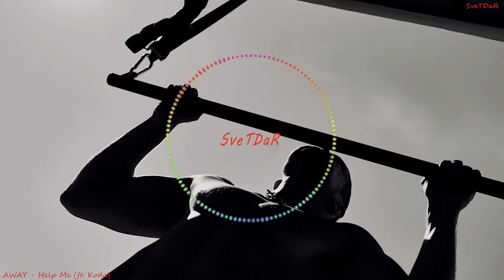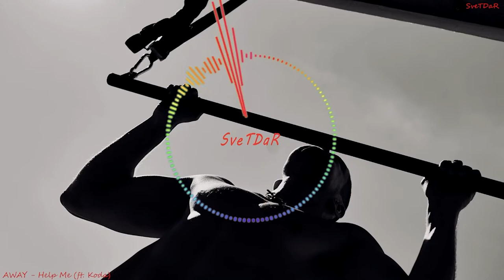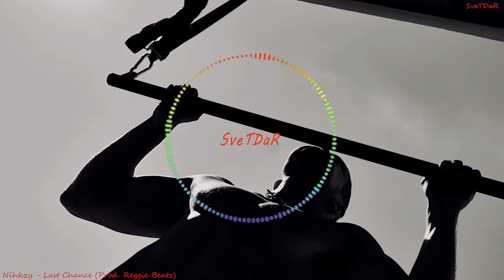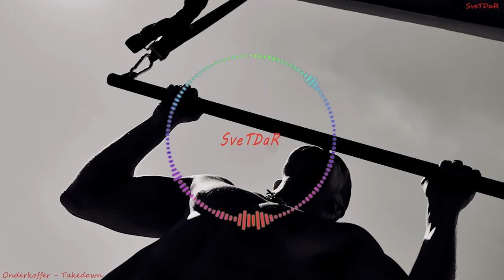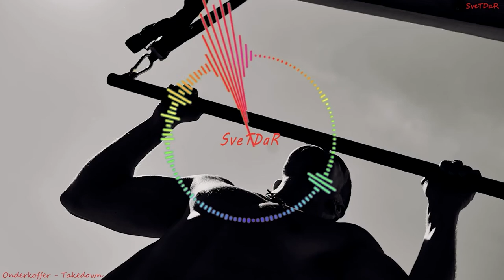Street Workout CALISTHENICS MUSIC Sport Motivation Trap Rap EDM Fitness & Gym Best Motivation 2022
00:00-FEARSTbeats - Omri
02:07-Lakou Mizik & Joseph Ray - No Rival! (NERO Remix)
04:42-Lucha-no-mercy-magic-free-release_Bisyor.cc
06:38-T.Me_ClubMusicPRO - Adro - Lethal (Magic Free Release)
09:35-Blvkstn Lox Chatterbox Sevim  Simbai - Small Tings
13:07-Jorn L - Full Speed
16:34-RaisedbyWolvvs - INSANE (Mickey Menace Remix)
19:51-TRVNSPORTER &amp; Adro - Insidious (Magic Free Release)
22:47-E.P.O & No ExpressioN, Ozone - Get Rid Of Me
26:36-Yusuf Alev - Yoros (Magic Free Release)
29:34-Heuse & Jstn Dmnd - Rockstar
31:43-Blame Connor & Spinner Sunny - Kraken
34:40-Swedish House Mafia - Save The World (Slippy Flip)
38:52-E.P.O - Blackout
41:37-Cursed Sall - Love & Fame
43:53-Barren-gates-ft-mime-enslaved
47:50-Thi'sl - King Without A Crown ft. Corey Paul &amp; Swade
51:35-Bafu - BOLIDE
54:48-Magic Music - Julius Dreisig - In My Head (Magic Free Release)
57:27-BIOJECT & Jimmy Wit An H - Gold (ft. Dubbygotbars) [Magic Free Release]
1:01:22-AWAY - Help Me (ft. Koda)
1:05:43-Nihkzy - Last Chance (Prod. Reggie Beatz)
1:07:52-Troyboi - Eyez On Me (Bodykit Edit)
1:09:41-Onur Ormen & Reaktive - Grime (Magic Free Release)
1:12:06-E.P.O - Flow (Magic Free Release)
1:14:53-Monkid - Damage Meter
1:17:00-NIN9 - Hunza Valley
1:20:19-Onderkoffer - Takedown
1:22:42-2 Souls - Dimensions (ft. Nara)
1:24:52-Whipped Cream - Light of Mine
1:27:18-Ekoh - Why Aren't You Angry